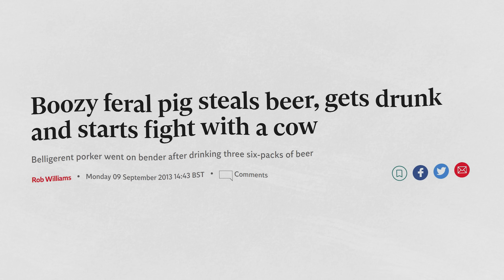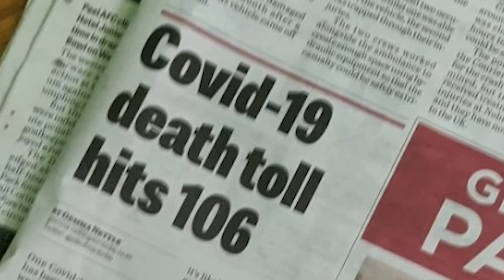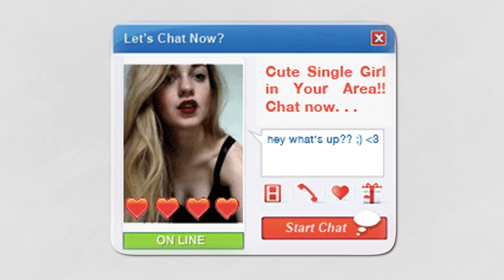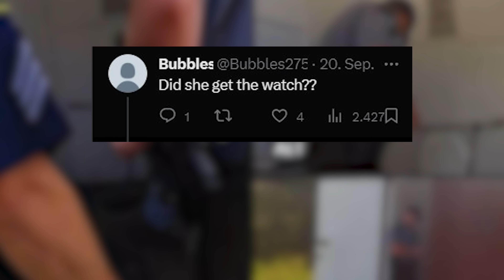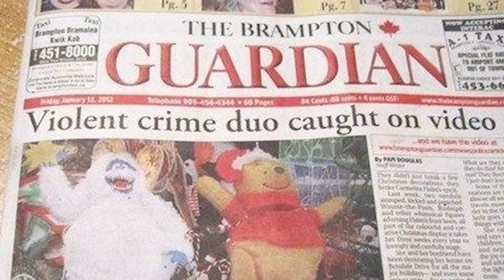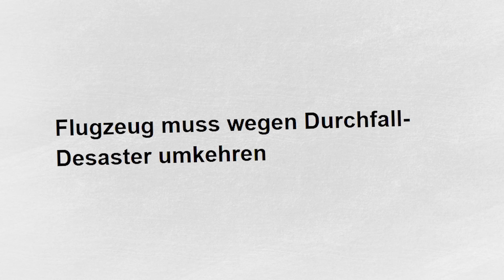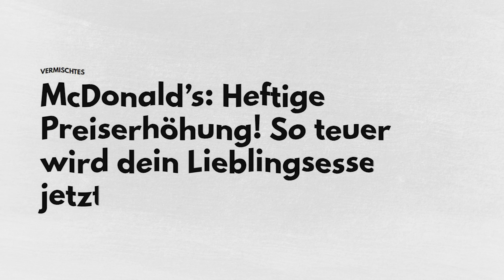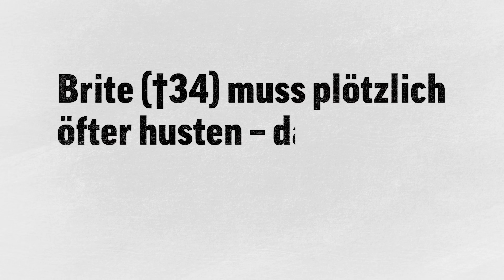DUMME Dinge, die WIRKLICH passiert sind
00:00 Festgefroren
01:33 Uni-Antrag
02:05 Notruf
02:53 Geboxt
03:38 Alles für Apple
04:18 Verloren im All
05:22 Geldbeutel back
05:52 Für den Durst
06:37 Breaking News
07:26 Abflug
09:00 Preis-Schock
09:48 Heftiger Streit
10:08 Abgang

universalproductions